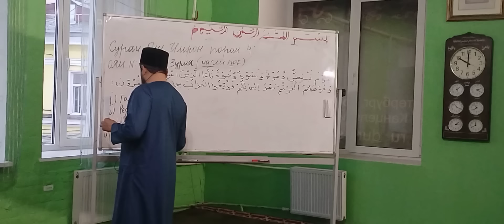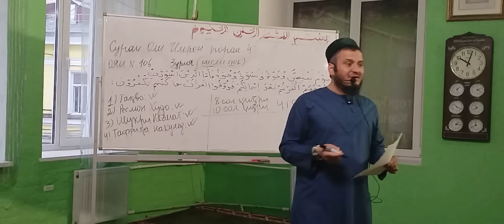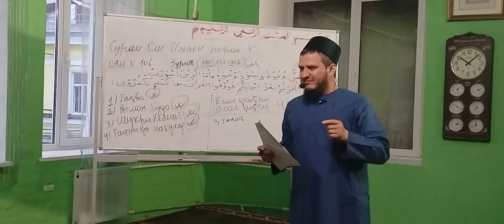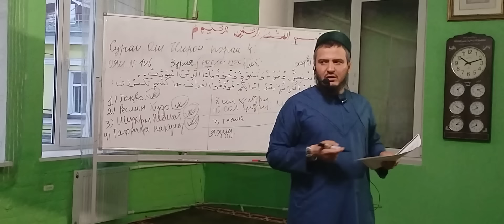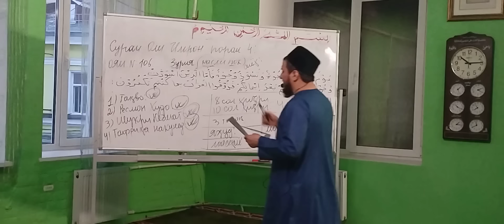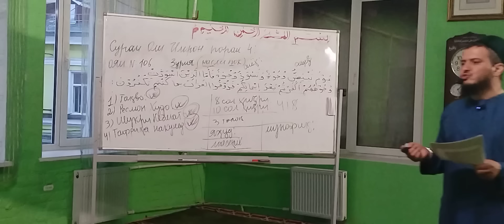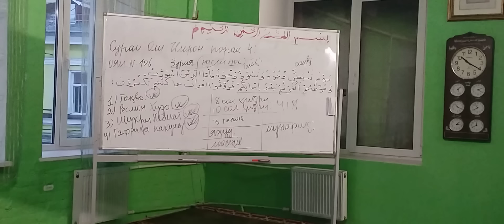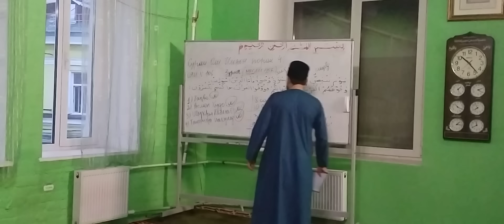Сураи Оли Имрон, ояи 106. Домулло Акбарҷон, қисми 358.